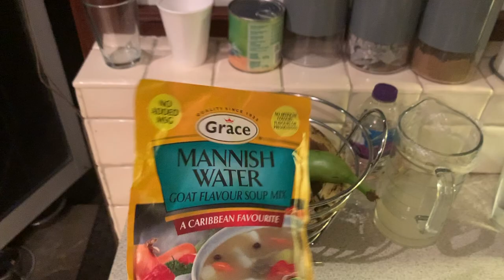Cooking Goat Soup in Lockdown! ∙ Jamaica Style | COOKING VLOG